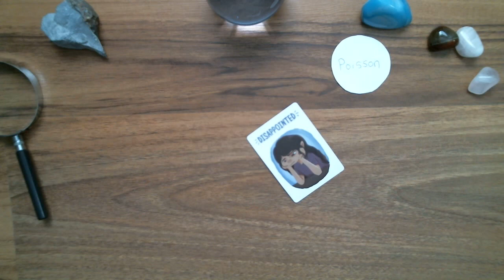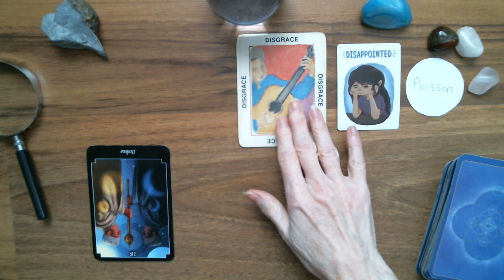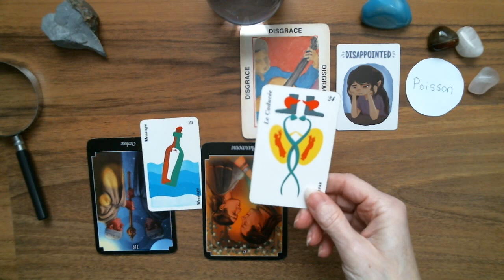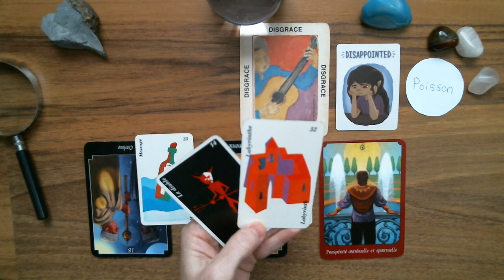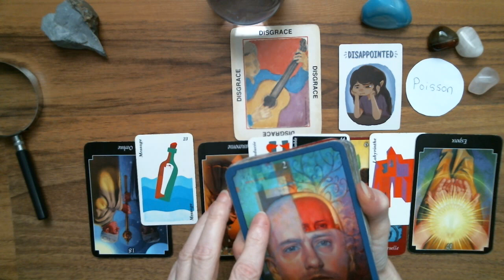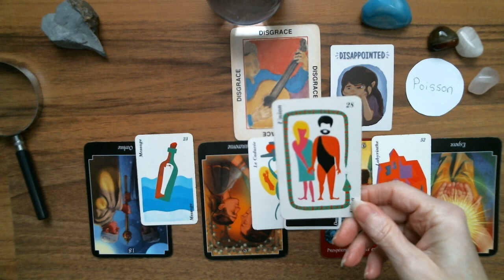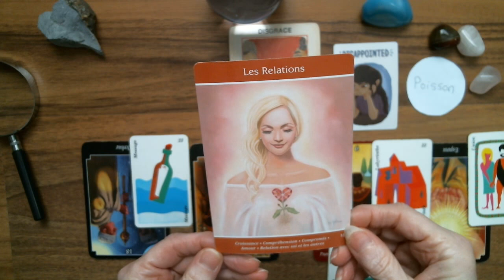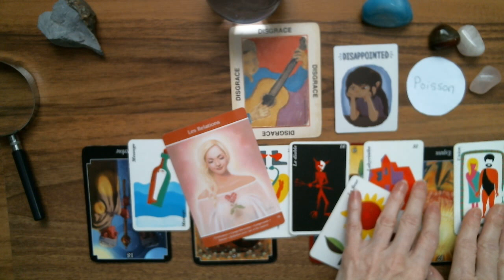POISSON ♓ Astro-Tarot Surprise! Déçu(e), désillusionné(e). Balloune pétée.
Poisson Guidance intuitive. Tirage surprise intemporel.

Isabelle